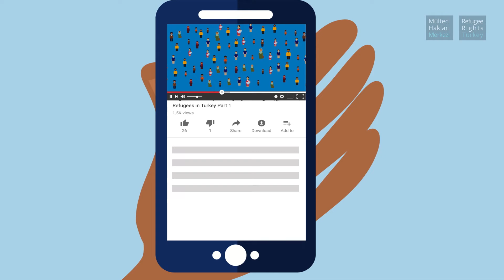Кто такие RRT?